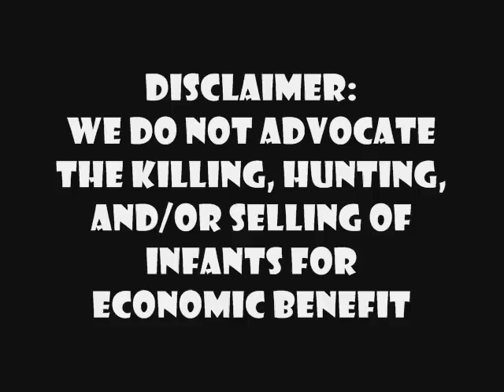The Hunt: A Documentary Part 1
The first part in a fake documentary series based on Johnathan Swift's essay "A Modest Proposal".  Documentary film crew follows a group that hunts infants for sport.